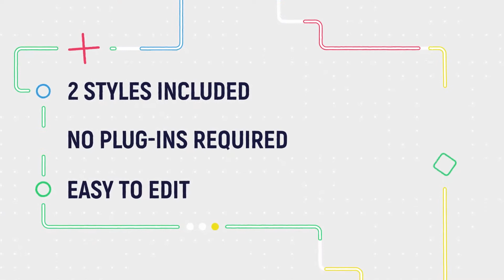Data Tech Sliding Text | After Effects Template